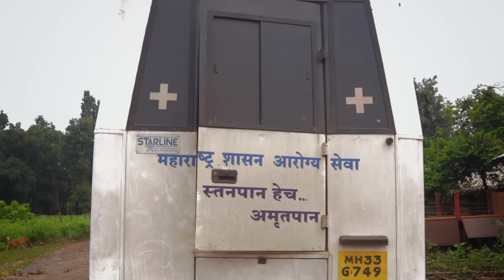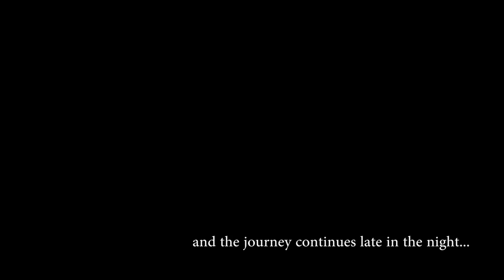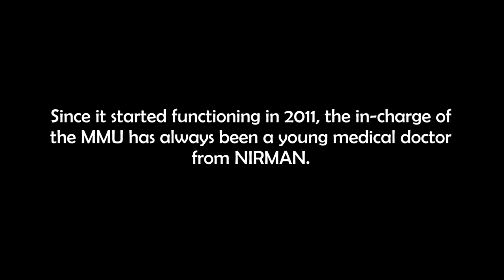Dr. Ritu Damahe Sharing Her Experience as a Medical Officer in Tribal Gadchiroli I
Meet Dr. Ritu Damahe, an MBBS doctor who stepped out of her gender identity and raised above her professional identity to go out and serve those who need the most. Ritu served as a medical officer of Mobile Medical Unit which caters the primary healthcare to 58 tribal villages and 6 ashram schools, in the deep jungles of Dhanora block of Gadchiroli.

कालच आपण सर्वांनी जागतिक महिला दिन साजरा केला. चाकोरीबाहेर जाऊन काहीतरी नवीन करणाऱ्या खूप महिलांची नावे त्या निमित्ताने आपण बघितली, वाचली असतील. अशीच एक मुलगी म्हणजे डॉ. रितू दमाहे!

नागपूरहून एमबीबीएसचे शिक्षण संपल्यानंतर रितू गडचिरोली जिल्ह्यातील आदिवासी लोकांना प्राथमिक आरोग्य सुविधा गावागावात पोहचवण्याची कामगिरी बजावत आहे. मागील एक वर्षभर रितूने सर्च संस्थेच्या मोबाईल मेडिकल युनिटची वैद्यकीय अधिकारी म्हणून ५८ आदिवासी गावं आणि ६ आश्रमशाळा यांची जबाबदारी सांभाळली.